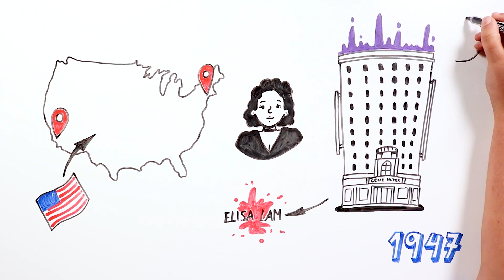A Dalia negra, um crime não solvido | Draw My Life Português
Olá, tiktakers, é dia de crime novamente. E hoje vamos falar sobre um que, muitos anos depois, permanece sendo um mistério. O nome A Dalia Negra lhe parece familiar?